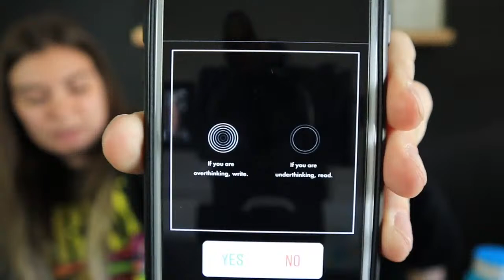The Types As Quotes....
The 16 personalities as quotes they've said...

0:00 Intro
0:32 ESTJ
2:12 ESTP
3:25 ISTJ
4:10 ISFP
5:22 ISTP
7:05 INFP
8:16 ENFP
9:29 ENTJ
10:12 ENTP
11:44 INTP
13:14 INTJ
14:20 ISFJ
15:40 ESFJ
16:32 INFJ
17:52 ENFJ
19:03 ESFP